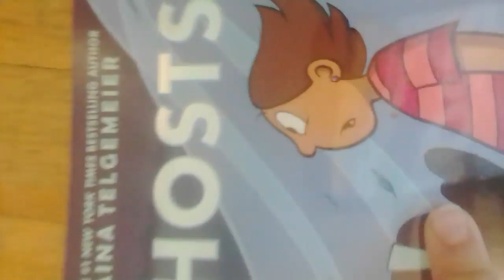MEET my new friend.....PEYTON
this is a book about me and my new friend